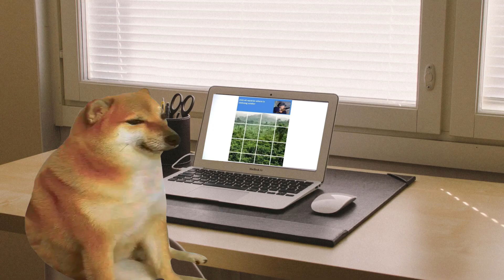Samurai Amogus Agrees To Help Doge ( Part 1 )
hi :) like and sub for more memes :)

samurai amogus agrees to help doge. among us memes. amogus memes. sus town. sus hospital. sus. sussy. piratus. vikingus. zeus. pegasus. prometheus. jesus. adolfus. colombus. doge memes. among us drip bass boosted. click all squares where is vietcong soldier memes.